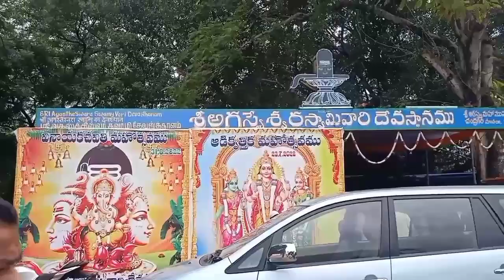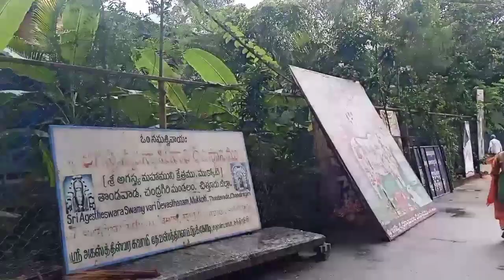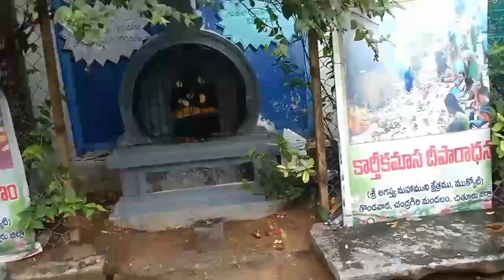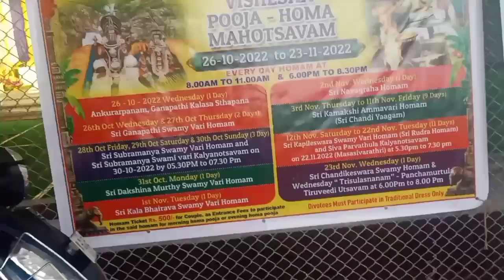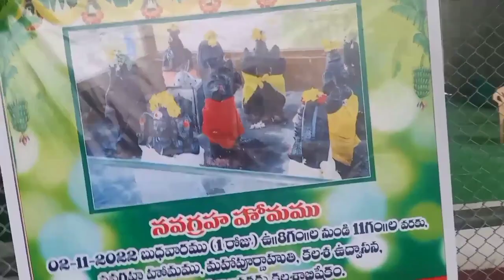Tirupati# local# tourist#🙏👍🌹